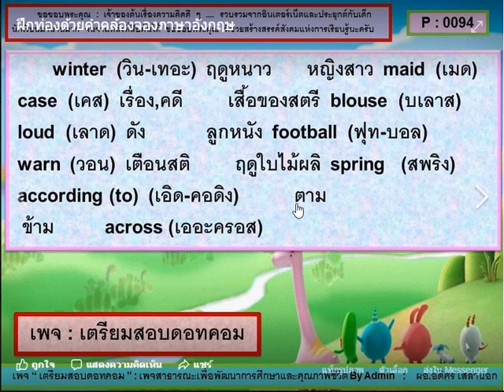คำคล้องจองคำศัพท์อังกฤษ 27